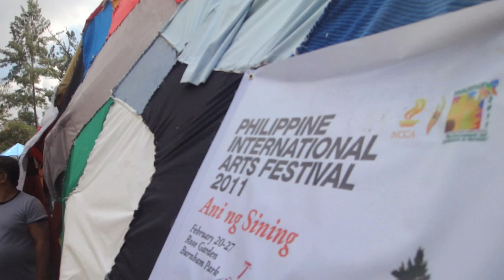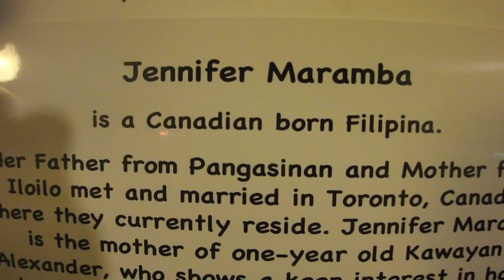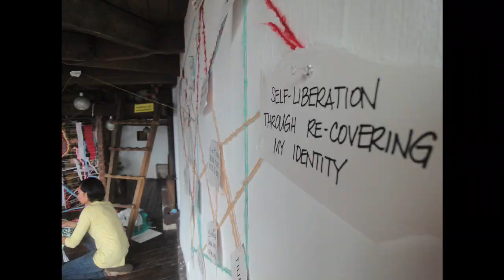Philippines 2011: Part 5 - AXiS Art Project / Philippine International Arts Festival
Mentorship with Dr. Katrin de Guia in exploring KAPWA - Toronto to Philippines, Philippines to Toronto. Residency Exhibition of Jennifer Maramba at VOCAS in collaboration with Toronto and Baguio Artists and communities.
Special Thanks to my supportive family JR and Kai; the de Guia Family; VOCAS; Canadian Arts Council.